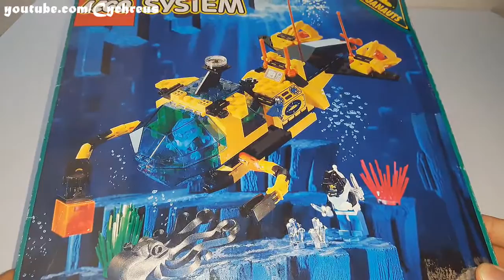Brick It - Lego Aquazone 6175 Crystal Explorer Sub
My brother's Aquanaut submarine! A gift from our aunt. Cool vintage and rare nowdays

Lego Aquazone Aquanauts 6175 Crystal Explorer Sub